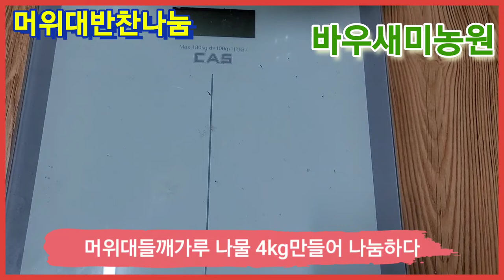머위대들깨가루 반찬나눔(4kg)옛날손맛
준비 재료
머위대 4kg줄기
양파 3개
대파 3뿌리
다진 마늘소주잔 한컵
들기름 2큰술
국간장 소주잔반컵
멸치육수 한양재기
멸치젓갈 소주컵 반컵
대강 손맛으로
싱거우면
간 하세요
난
싱겁게 먹거든요
적당히 넣으세요
머위향이 나면서
맛있어요